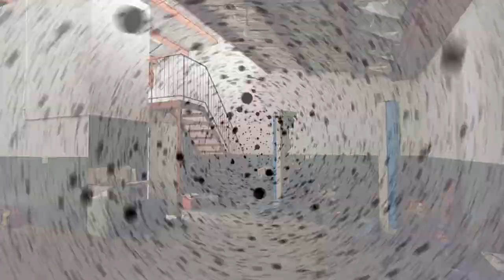131m2 Mini warehouse to rent in George Palmer Business Park, Jet park, Boksburg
Mini warehouse space to rent in George Palmer Business Park, Jet Park, Boksburg measuring 131m2 is immediately available!
The property features:
-Reception area
-mezanine office with showers
-Roller shutter door
-3 phase power
-safe and secure park
-in warehouse kitchenette
-Ample natural lighting
-High Height-to-eaves